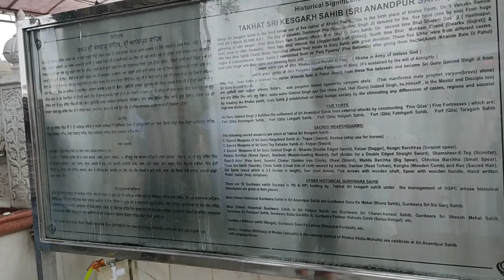ਹਿਮਾਚਲ ਪ੍ਰਦੇਸ਼ ਨੂੰ ਕਿਹਾ ਅਲਵਿਦਾ 😥 | Last Vlog Of Himachal | Part- 5 |Punjabi Vlog |Punjabi Boynonu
My Journey:-
ਹਿਮਾਚਲ ਪ੍ਰਦੇਸ਼ ਨੂੰ ਕਿਹਾ ਅਲਵਿਦਾ 😥
ਬਾਬਾ ਬਾਲਕ ਨਾਥ ਤੋਂ ਨੈਣਾਂ ਦੇਵੀ ਜਾਣ ਦਾ ਸਫਰ 😱
ਬਾਬਾ ਬਾਲਕ ਨਾਥ ਗੁਫਾ ਦਾ ਖਤਰਨਾਕ ਸਫਰ 😱
ਖਤਰਨਾਕ ਪਹਾੜਾਂ ਦੇ ਸਫਰ ਤੋ ਬਾਅਦ ਪਹੁੰਚੇ ਮੰਦਿਰ
ਖਤਰਿਆਂ ਨਾਲ ਭਰਿਆ ਸਫਰ ਸ਼ੁਰੂ 😱
ਘੁੰਮਣ ਲਈ ਜ਼ਰੂਰੀ ਚੀਜ਼ਾਂ ਦੀ ਪੈਕਿੰਗ ਹੋਗੀ ਸ਼ੁਰੂ 🤩
ਬਿਹਾਰ ਯੂਪੀ ਦੀ ਸਪੈਸ਼ਲ DRINK ਸੱਤੂ ਸ਼ੇਕ
ਆਜੋ ਫੇਰ ਦੁਬਾਰਾ ਚੱਲੀਏ ਬਾਕਰਪੁਰ (ਮੋਹਾਲੀ) 🤩
ਇੱਕ ਹੋਰ ਪਿਆਰਾ ਜਿਹਾ ਤੋਹਫ਼ਾ ਖੁਦ ਦੇ ਲਈ 😊
ਇੰਨਾ ਮਹਿੰਗਾ ਬੈਗ 🎒 ਕਿਉਂ ਲੈ ਲਿਆ ?| ਸ਼ੌਕ ਦਾ ਕੋਈ ਮੁੱਲ ਨੀ
ਸਿੱਖ ਇਤਿਹਾਸ ਨੂੰ ਸਾਂਭਿਆ ਹੈ ਇਸ ਇੰਟਰਨੈਸ਼ਨਲ ਸਿੱਖ ਮਿਉਜ਼ੀਅਮ ਨੇ
ਦੇਖੋ ਸਾਡੇ ਨਵੇਂ ਬੈੱਡ! ਕਿੰਨੀ ਆ ਕੀਮਤ ?
ਨਵੇਂ ਬੈੱਡਾ ਦੀ ਡਿਲਿਵਰੀ ਇੰਨੀ ਰਾਤ ਨੂੰ 🧐
ਬੈੱਡ ਵੇਚਣੇ ਪੈ ਗਏ
ਕੈਪਿੰਗ ਦੇ ਨਾਲ ਰਾਤ 12 ਵਜੇ ਚੱਲੀ ਬਰਗਰ ਪਾਰਟੀ 🥳
Overnight Group Camping⛺
ਇੱਕ ਹੋਰ ਸੁਪਨਾ ਪੂਰਾ ਹੋਗਿਆ 🥺| My Motovlogging Halmet Setup Ready 2024
ਸੁਪਨਿਆਂ ਨੂੰ ਸੱਚ ਕਰਨ ਲਈ ਜੋਰ ਤਾ ਲਾਉਣਾ ਪਊ
ਰਾਤ 12 ਵਜੇ ਮਾਂਜੇ ਭਾਂਡੇ ਬਣਾਏ ਬਰੈਡ ਆਮਲੇਟ ਹੋ ਗਿਆ ਕਾਂਡ 😱
ਅੱਧੀ ਰਾਤ ਨੂੰ ਬਣਾਈ ਆਪਣੀ ਟੀਮ ਨਾਲ ਮਜ਼ੇਦਾਰ ਮੈਗੀ 🤩
ਘਰ ਦੀ ਛੱਤ ਤੇ ਕੈਂਪਿੰਗ ਦੀ ਤਿਆਰੀ 🤩
ਸਾਡੀ ਬਣਾਈ ਅੰਗੀਠੀ ਕੈਂਪਿੰਗ ਲਈ ਤਿਆਰ ਹੋ ਗਈ
Homemade Angithi
Unboxing My New Vlogging Kit 🤩
Gurudwara Charan Kanwal Sahib 🙏
Basant Panchmi Vlog 2024 🤩 Full Enjoy
Old Tree Have To Be Cut? 😥
ਘਰੇਲੂ ਚੀਜ਼ਾਂ ਨਾਲ ਬਣਾਇਆ ਪੀਜ਼ਾ🍕
2013 Model Cricket Kit Unboxing In 2024 🤩
When 🤩 Will I Buy A New CAMERA ?
2024 Punjabi Lorhi Celebrate 🤩
Mohali Tour Again Song 🤩 Selection Done
IMPORTANT ANNOUNCEMENT To All
Diwali Night Full Fun 🥳 And Enjoy
Diwali 🔥Vibes 2023
DIWALI Diya Sfaaiya My Room Clean 🥳 Finally
Ajj Bach Gye Guys 😳
Bakarpur Surinder Sai Ji Darbar De Darshan
Finally Found This
ਐਵੇਂ ਦਾ ਕੀ ਹੋਇਆ ਜੋ ਰਾਤ ਦੇ 12 ਵਜੇ Vlog ਬਨਾਉਣਾ ਪਿਆ
My Sneakers Collection 2023
Legs Workout At Gym
how it's Possible? Fire Making
Money Ishu But Never Stop
My YouTube Setup 2023
Camping At Home
Mere Room de Vich Aj Eh Chall Ki. reaa
YouTube Studio Room
Je Supne Dekhe ne Taa Mehant V Kraa Ge
Tabel Install
Finally Tabel Rkhn Di Jagha Mil He Gai
Desi Life Style
Wooden Tabel
Home Made Laptop Tabel
Home Made Computer Tabel
Diy computer Tabel
Daily Vlogs In Punjab
Punjabi Vloggers
Desi Vlogs
Punjabi Life Style
Homemade Punjabi Vlogs
Punjabi Boynonu
Punjabi Youtuber
Home Made Punjabi Vlogs
Indian Youtuber
Bike Di Service
never Give Up
Kurkure Eating Challenge
Burger Eating Challenge
Biggest Sandwich Eating Challenge
Bedroom Makeover
Daily Ruteen Vlogs
Bike Cleaning Vlogs
Homemade Workout
Homemade Workout Vlogs
Biryani Recpie